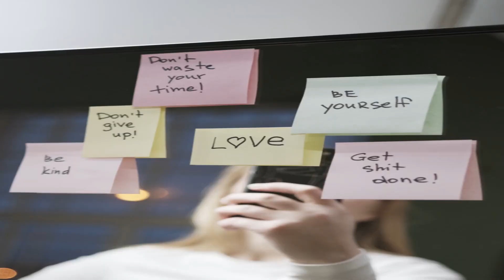Affirmation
I also starting my journey in the way of motivation. Don't worry comments your problems and I trying to search a solution for these problems. THANK YOU